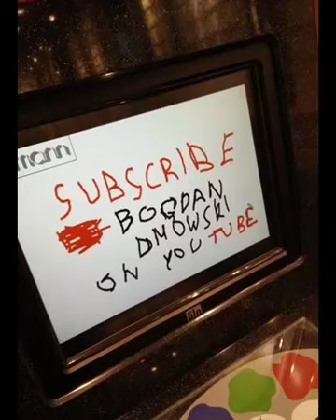Irena Piekarz "Łzo..." Bogdan Dmowski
BIBLIOTEKA KSZTAŁTÓW SŁÓW
Zdjęcia autorki